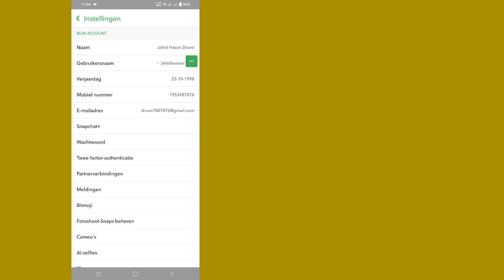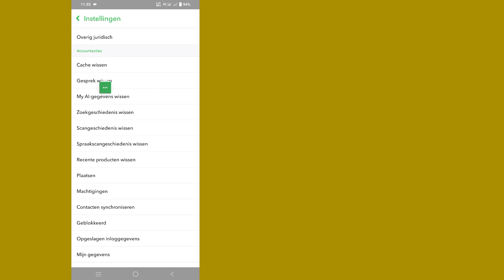Hoe AI-geschiedenis en gegevens op Snapchat te verwijderen | Wis alle chats en gegevens op Snapchat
Hoe AI-geschiedenis en gegevens op Snapchat te verwijderen | Hoe u alle chats en gegevens op Snapchat kunt wissen

 Hallo jongens
 In deze video laat ik je zien hoe je AI-geschiedenis en gegevens op Snapchat kunt verwijderen | Hoe u alle chats en gegevens op Snapchat kunt wissen

 Hoe AI-geschiedenis en gegevens op Snapchat te verwijderen Bent u een mobiele gebruiker van iOS, Android en iPhone?  Volg dan de onderstaande stappen
 Zorg ervoor dat Snapchat-apps zijn bijgewerkt, open Snapchat-account, tik op profielfoto, tik op instellingen, scoor zonsopgang en vind mijn Al-gegevens wissen, tik op wis mijn ai-gegevens, tik op conformeren. Op deze manier kun je AI-geschiedenis en gegevens op Snapchat verwijderen...  Bedankt ❤️

Als je vragen hebt, laat me dan hieronder reageren.